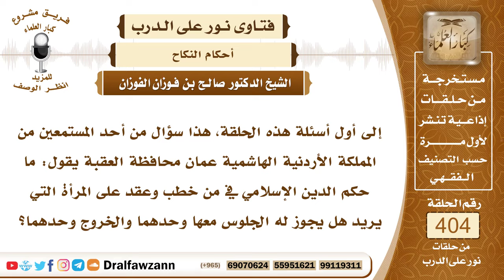5346- حكم خلوة الرجل بالمرأة التي عقد عليها عقدا تاما مستوفيا للشروط - الشيخ صالح الفوزان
"5346- إلى أول أسئلة هذه الحلقة، هذا سؤال من أحد المستمعين من المملكة الأردنية الهاشمية عمان محافظة العقبة يقول: ما حكم الدين الإسلامي في من خطب وعقد على المرأة التي يريد هل يجوز له الجلوس معها وحدهما والخروج وحدهما؟
 الحمد لله ربِّ العالمين، وصلى الله وسلم على نبينا محمد وعلى آله وصحبه أجمعين.
 أما بعد:
 فإنه إذا تم العقد مستوفيًا لشروطه وأحكامه بين الزوجين حلَّ للزوج أن يخلو بالمعقود عليها وأن (...) بها؛ لأنها زوجته بهذا العقد وأما مجرد الخطبة من غير عقد فإن هذا لا يبيح له الخلو بها ولا النظر إلى ما لا يحل له النظر إليه منها إلا ما يرغبه في نكاحها فإنه يرخص له في ذلك بقدر الحاجة.
السيرة الذاتية :
للاشتراك في قناة الشيخ صالح الفوزان

14_ الشيخ محمد أمين الشنقيطي
يتيوب

15_سماحة المفتي عبد العزيز آل الشيخ
 يوتيوب

رئيس الفريق
لمشروع كبار العلماء